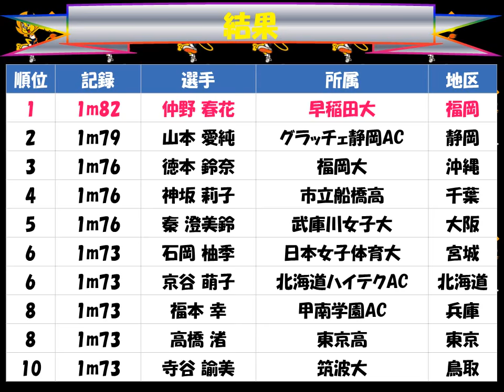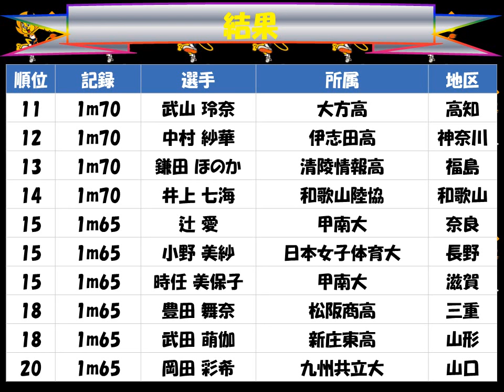国民体育大会２０１７えひめ「女子成年 走高跳び」優勝：仲野 春花（早稲田大 福岡）